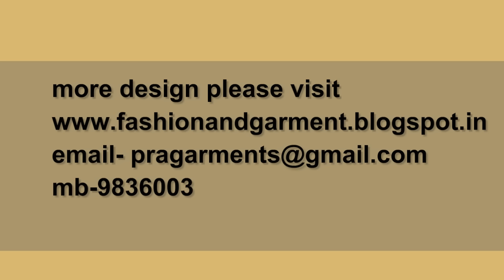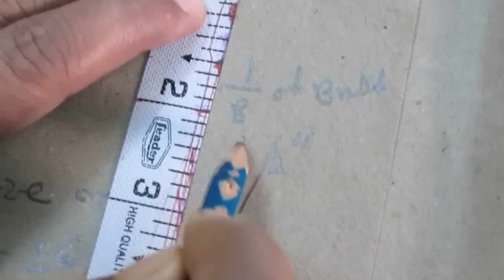How to Make Plain Sleeves and Puffed Sleeves part 1 of 4 hindi